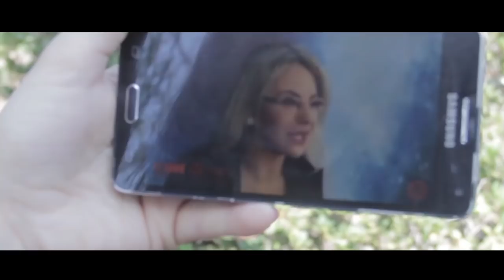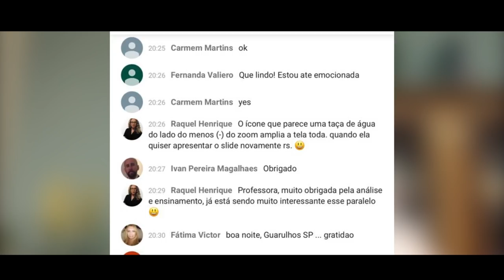Porque Você NÃO Está Sozinho - Depoimento Roberta Pioh Soares